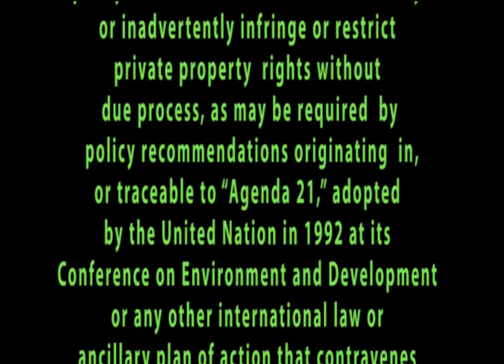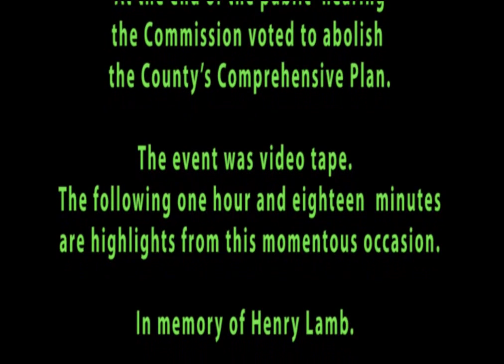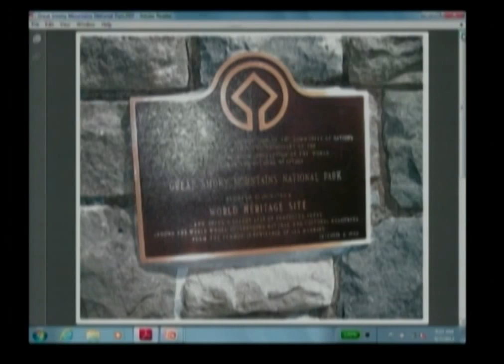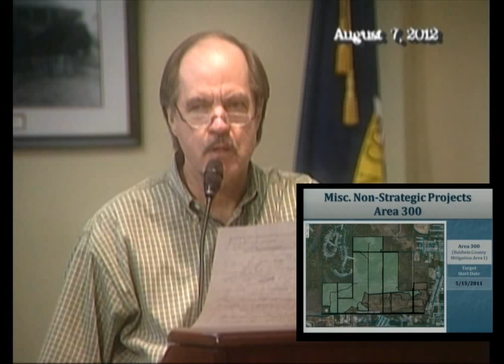Baldwin County, Alabama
On August 7th, 2012 the County Commission of Baldwin County, Alabama rescinded the County's Comprehensive Plan.  Intent on protecting private property rights, over 200 citizens attended the public hearing which preceded the momentous vote.  This one hour eighteen minute video is an excerpt from the daylong event.